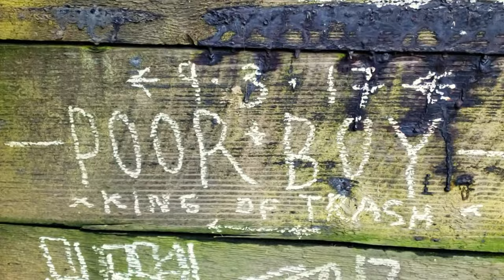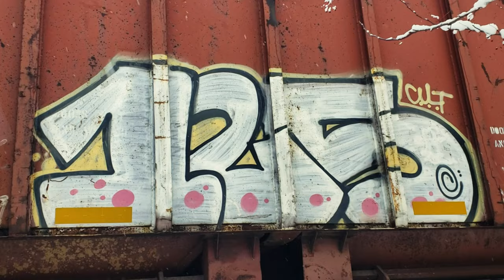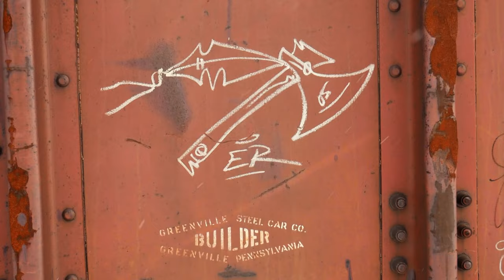Oregon Freight Benching Vol. 1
Freight benching from the 541 to the 548!

We are always out here trying to explore and learn more about our environment and showcase to you all the beautiful art and railroad activity in our local areas!! Oregon Freight Benching Vol. 1 coming at ya!

Mr. Bungle -  Retrovertigo
Quasimoto- Am I Confused
DJ Shadow- Changeling (Original Demo Excerpt)
G.Love & Special Sauce- Kiss & Tell
Temple Of The Dog - Say Hello 2 Heaven